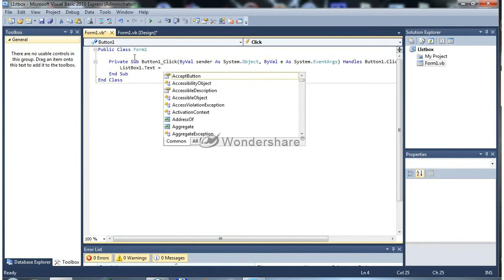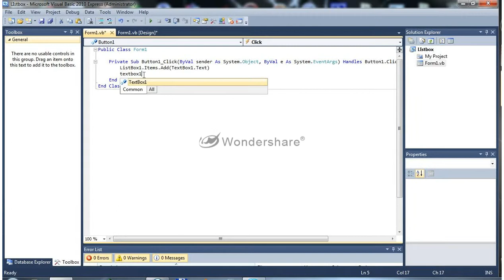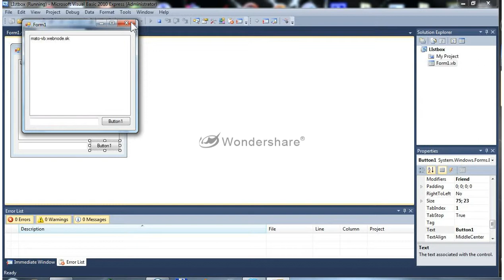VB 6 listbox